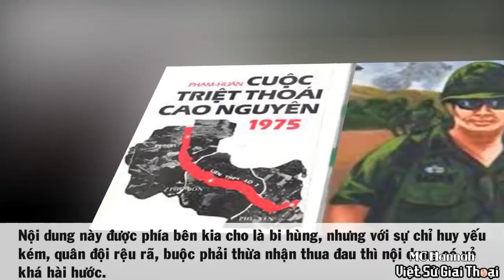Ban Mê Thuột 1975 - Chỉ Huy VNCH Thừa Nhận Sợ QGP Vì Bắn Đâu Trúng Đó, Không Thể Chạy Thoát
Để có cái nhìn khách quan hơn về chiến cuộc trên mặt trận Tây Nguyên, chúng tôi sẽ trích dẫn tư liệu viêt về chi tiết trận đánh này từ nhiều phía.